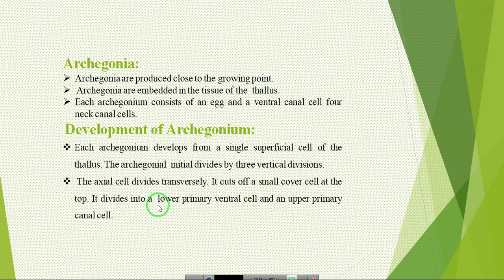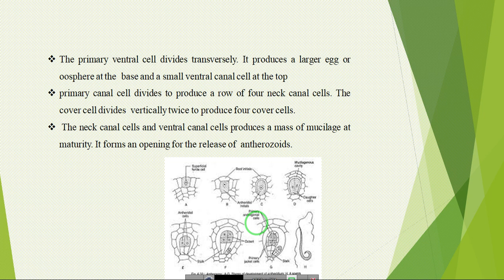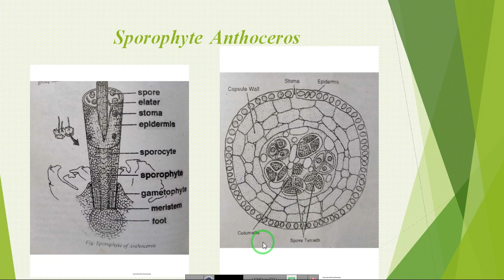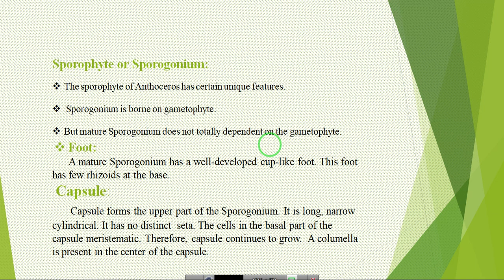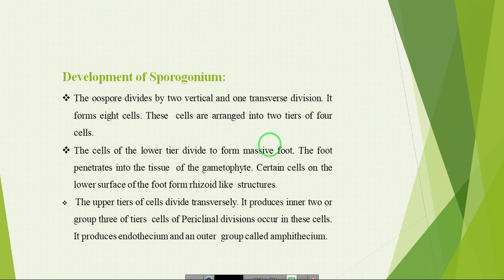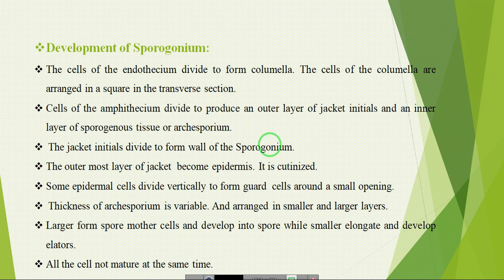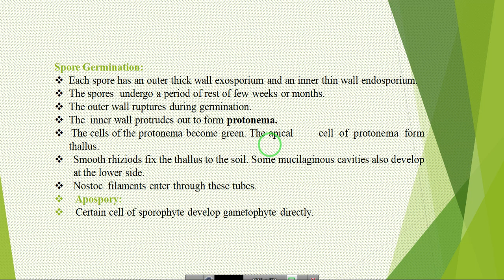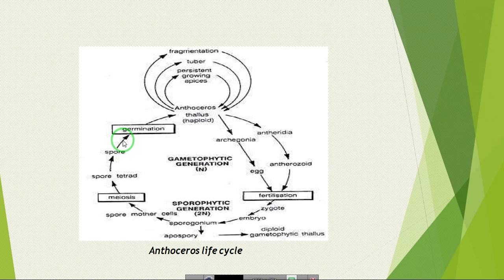Reproduction in Anthocerose